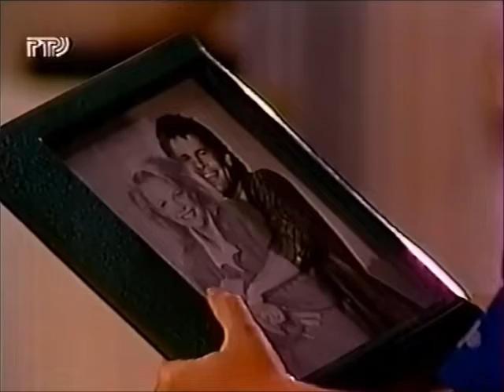Роберт Барр 1274-1275 серии